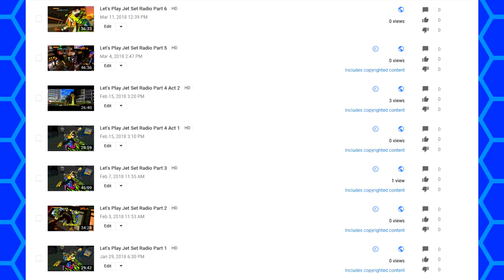Let's Play Jet Set Radio Final Thoughs And Opinions